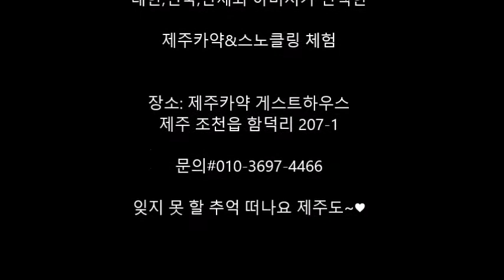홍스타 삼둥이네 제주카약 Hongstar Feat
삼둥이네가 놀러왔던 그곳 제주카약
홍스타지인 당연할인